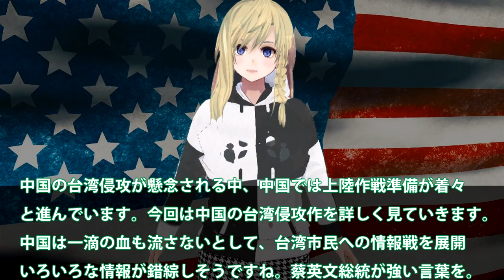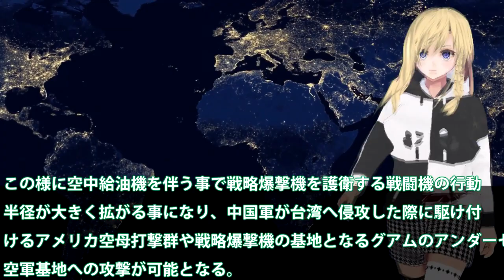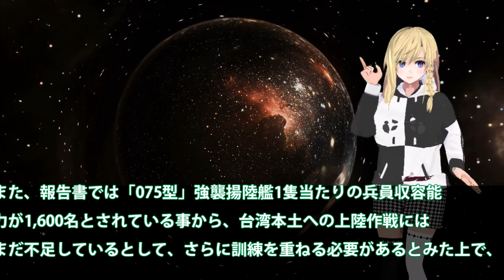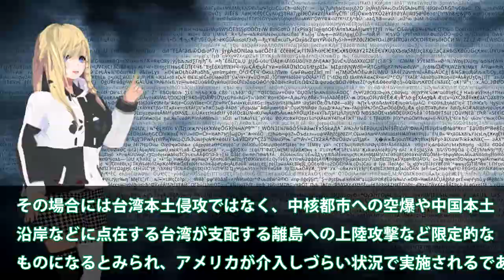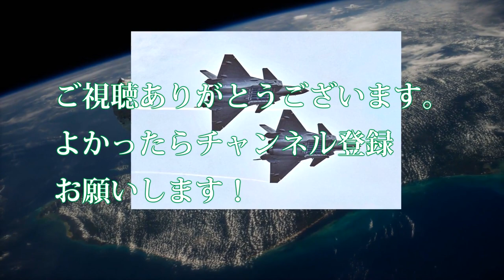中（涙）台湾侵攻準備だけは完了だが！日米軍事演習の前には電子戦での？秘策は075型強襲揚陸艦だが・・・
関連動画
【台湾有事】中国軍「台湾侵攻能力」を獲得か…日米などが中国の軍事力を分析【深層NEWS】
密着！日本の空を守る“音速の防人”対中国軍の最前線　緊迫・・・取材中スクランブル発進(2021年12月25日)
旧日本軍のステッカーを車に　中国の公安当局が摘発(2021年9月28日)

引用・転載「出典：海上自衛隊ホームページ」
引用・転載「出典：航空自衛隊ホームページ」
引用・転載「出典：陸上自衛隊ホームページ」

フランス陸軍初参加　中国念頭の日米仏共同訓練を隊員目線交えて全部見る（2021年5月21日）
中国人民解放軍「61419部隊」とは【警視庁記者徹底解説】（2021年5月12日）